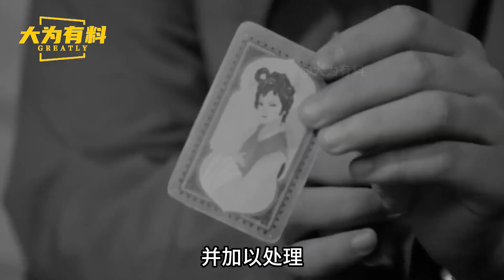抗美援朝最特殊的部队--公安部队，鲜为人知却贡献巨大，没有他们至少晚胜利三年#中国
大家好，我是 大为，欢迎来到大为有料！
大为带你揭秘历史！
风云史料，大有作为！
历史，国史，世界史，来“大为有料“这看个够！
谢谢支持！